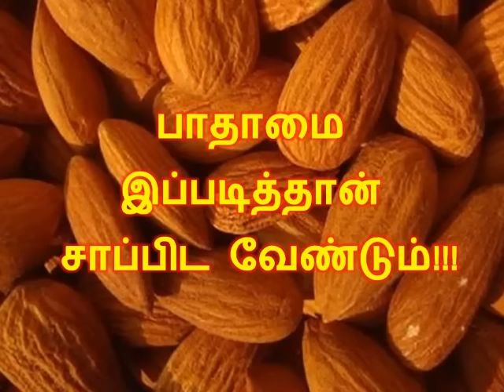பாதாமை இப்படித்தான் சாப்பிட வேண்டும்!!!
பாதாமை இப்படி சாப்பிட்டால் உடலுக்கு பல நன்மைகள் கிடைக்கும்